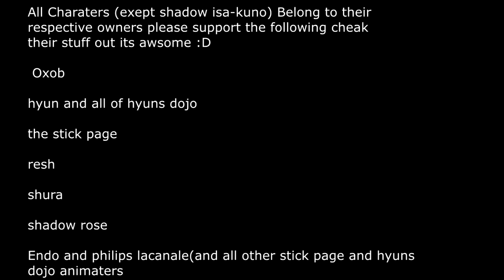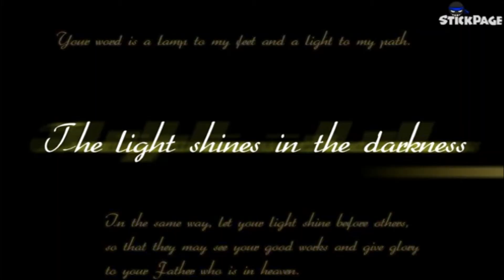epic hyuns dojo and stickpage fights amv(fan mde)part1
this is my amv(whatever amv means of hyuns dojo and stick page please support hyuns dojo and stick page :D (im not part of any of them though ) i do not own any of the characters(exept shadow isakuno  and i do not own the song mind of a beast either please support the official content please cause its awsome :D